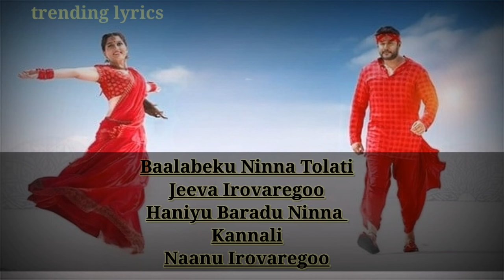YAVA JANUMADA GELATHI Video Song | Darshan | Aradhanaa | Tharun | V Harikrishna | Rockline Venkatesh